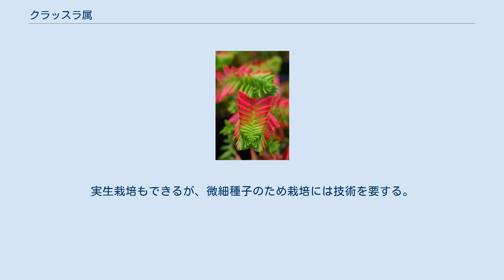クラッスラ属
クラッスラ属 (Crassula) は、ベンケイソウ科の属の一つ。
科名の由来にもなっている、科を代表する属である。
 ラテン語の「厚い」という意味から。
ほとんどすべてが多肉植物で、葉が厚いことによる。
 確認されている種だけでも200種ほどの属である。
その多くは南アフリカに産するが、熱帯アフリカ、マダガスカル島、アラビア半島、オーストラリア大陸にも分布する。
砂漠や草原、岩地などの荒涼とした土地で生活する種が多いが、湿地で生活するものも存在する。
 常緑の多年草または低木である。
茎は太く、直立し、良く分枝するものとほとんど分枝しないものがある。
葉は通常は対生であるが、ロゼット状の葉が幾層にも重なる「仏塔型」と呼ばれるタイプもある。
葉は多肉質であるが、色合いや形は非常に変化に富んでおり、そのために多くの種が観葉植物として栽培されている。
花は通常細弁の5弁花で、赤・白・ピンク、黄色などの色のものがあるが、花径は数ミリである。
 日本へは観賞用植物として導入されたため、和名が「花月」、「星の王子」、「神童」など、植物学上の和名とは違った、変わった名前がついている植物が多い。
 花が小さいため、葉のほうが観賞価値が高い。
1か月くらい水をやらなくても平気で生きているので「弁慶のように強い」という意味から「べんけいそう」の名が与えられたと言うが、逆に湿気には極端に弱く、雨に当てたり、排水の悪い用土で栽培すると、あっけなく枯れることがある。
半耐寒性で、摂氏5度くらいまでは耐えるので、静岡県以西の沿岸部では、軒先や露地で栽培できるが、通常は鉢植えにして室内で育てる。
用土は市販のサボテン用の培養土を使うか、川砂と普通の園芸用土を半々に用いるのがよい。
繁殖は通常挿し木による。
実生栽培もできるが、微細種子のため栽培には技術を要する。